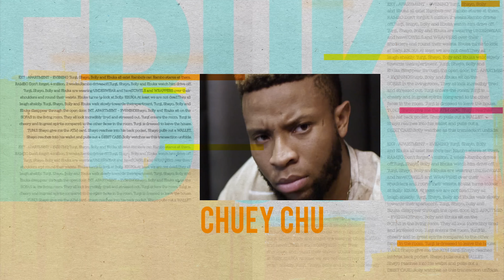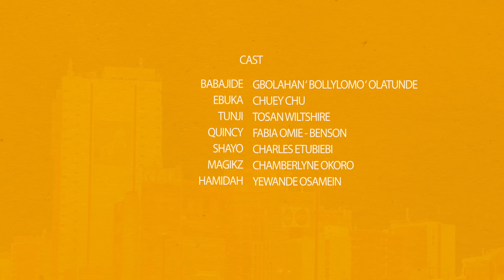Lagos Big Boy S1E2 : Producer Must Hear My Single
Ebuka, BJ & Tunji decide to hunt for a producer to take on their new found talent. Shayo and his company come with a mouthwatering proposition for the trio.